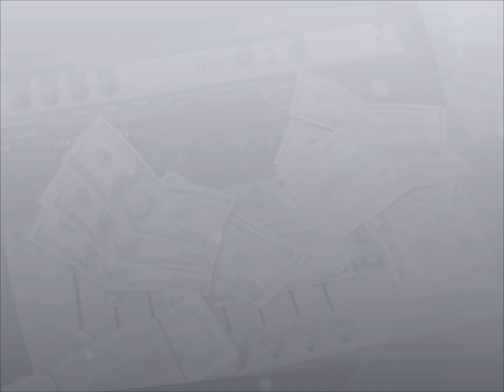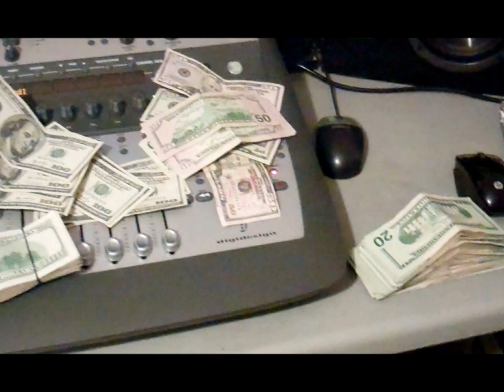Bottle of Rosay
Luggii on the track watch out for him hes a new artist new to the game been going in for about a year SwaggDagg made this hot track shot out to them keep up the good work***promo only*** thanks for listening give us some feed back on this song or call us @ thankx